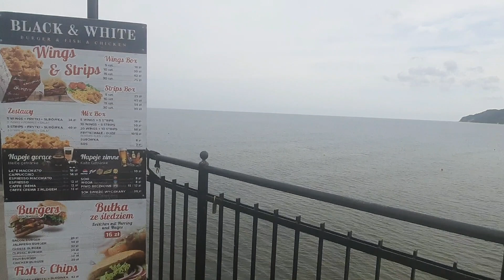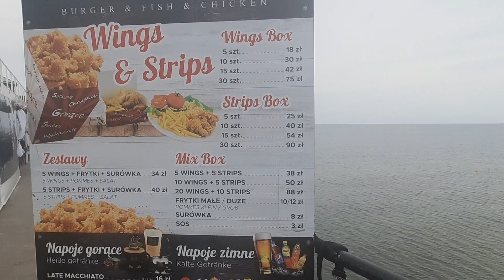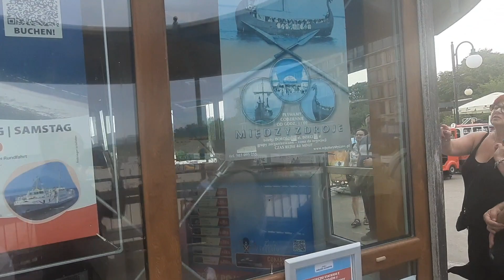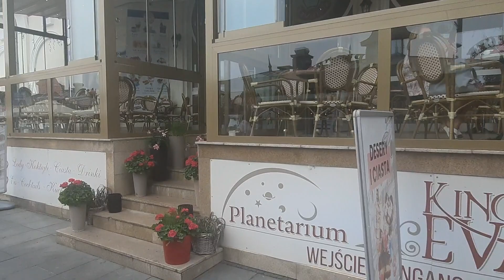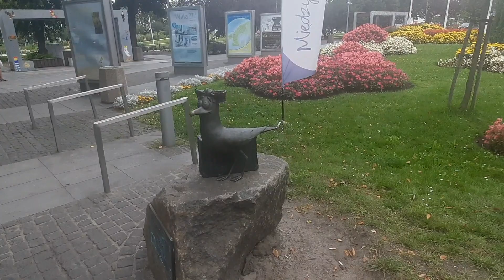Promenada Miedzyzdroje #02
Promenada Międzyzdroje + Molo